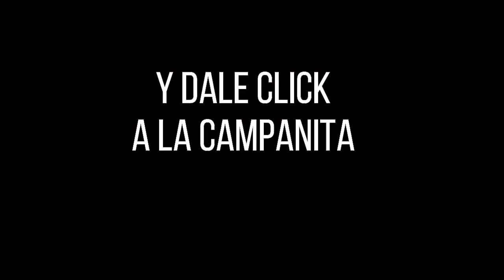PREMIO MAYOR Y PREMIOS SECOS Loteria del Quindio Resultado JUEVES 13 DE OCTUBRE 2022 ✅🥇🔥💰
Hola buenas noches, te presentamos los resultados de las loterías y chances en Colombia, vamos con el Resultado para la Lotería del QUINDIO del JUEVES 13 DE OCTUBRE de 2022.

Resultado Lotería de Bogotá JUEVES 13 OCTUBRE de 2022
Resultado Lotería del Quindío JUEVES 13 OCTUBRE de 2022
Resultado Lotería del Risaralda JUEVES 13 OCTUBRE de 2022

NUMEROLOGIA COLOMBIA
Resultado Dorado mañana 13 de OCTUBRE 2022
Resultado Chontico día 13 de OCTUBRE 2022
Resultado Paisita 13 del 13 de OCTUBRE 2022
Resultado Astro Sol 13 de OCTUBRE 2022
Resultado Sinuano día 13 de OCTUBRE 2022
Resultado Caribeña día 13 OCTUBRE 2022
Resultado dorado tarde 13 OCTUBRE 2022
Resultado Paisita noche 13 OCTUBRE 2022
Resultado Chontico noche 13 OCTUBRE 2022
Resultado Cafeterito 13 OCTUBRE 2022
Resultado Astro luna 13 OCTUBRE 2022